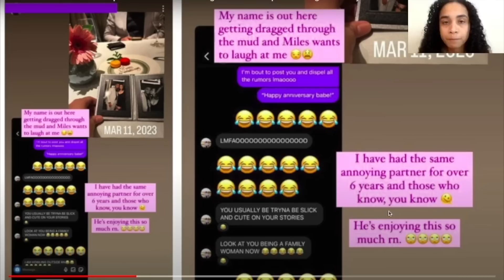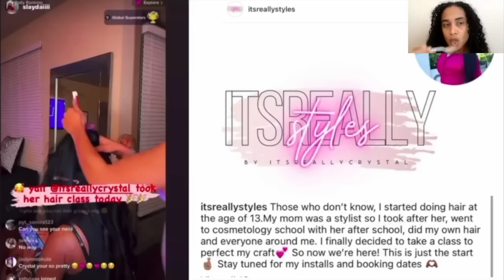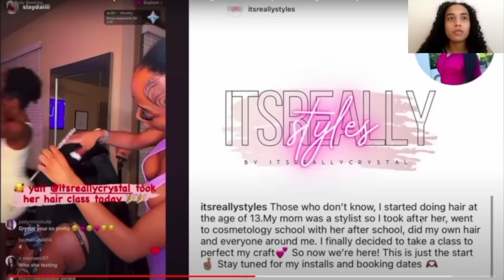AR’MON CHEATED ON REGINAE CARTER? ALLEGED SIDE PIECE HAS A MESSAGE